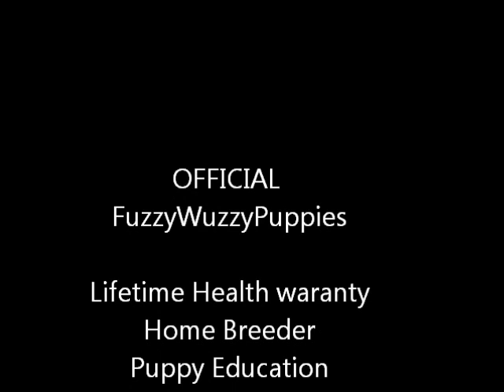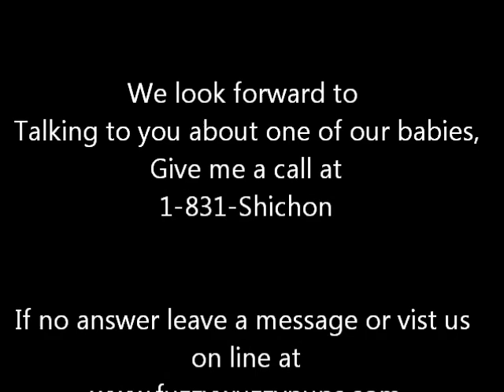Daisy Dog Puppies for sale, hand delivery or local pick up, the BEST puppies FuzzyWuzzypups.com